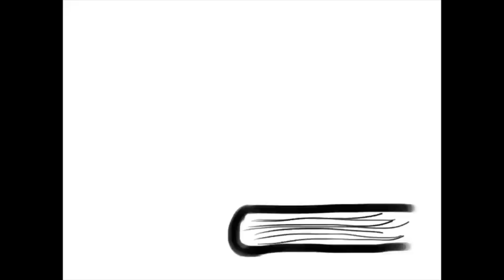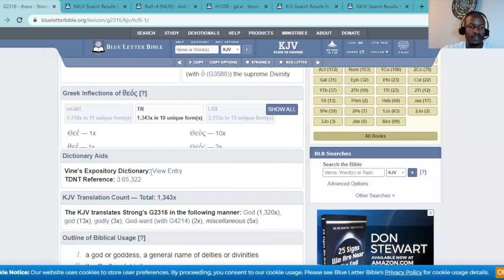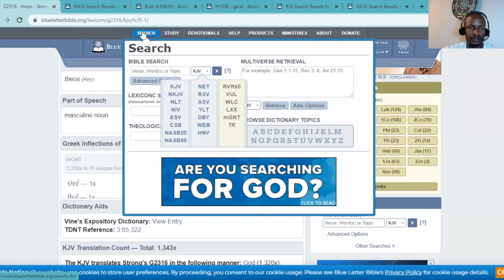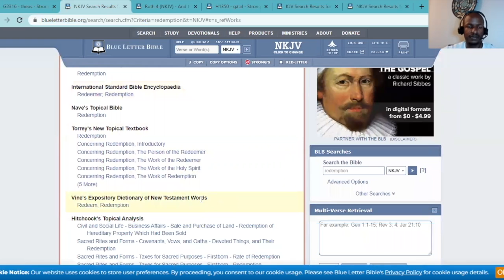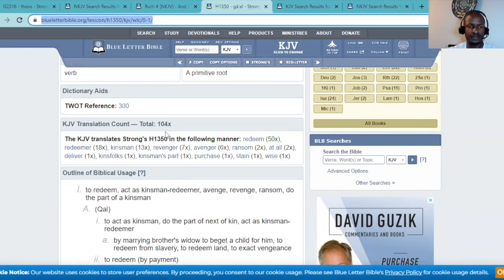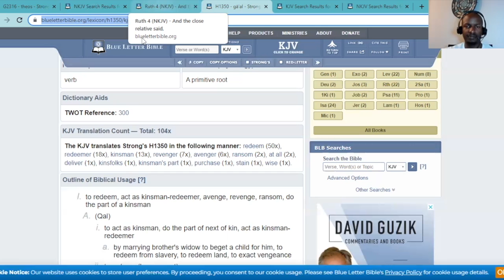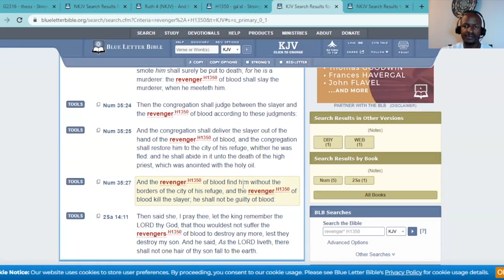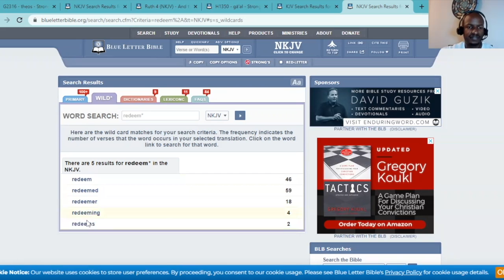Episode 18: Resource Review - Blue Letter Bible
We present the digital study tool, Blue Letter Bible, as a helpful resource for your time in the Scriptures. We give a basic tour, walk you through some of the helpful features, and provide examples of how this resource can inspire and assist you as you read, study, and meditate on the Word of God.